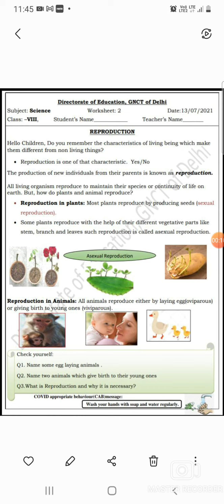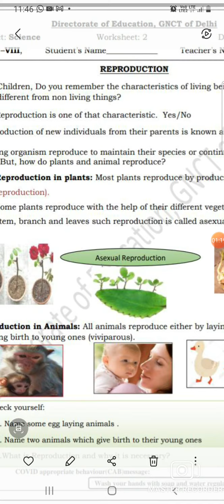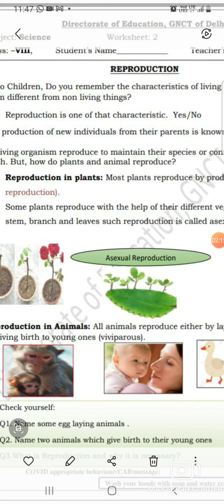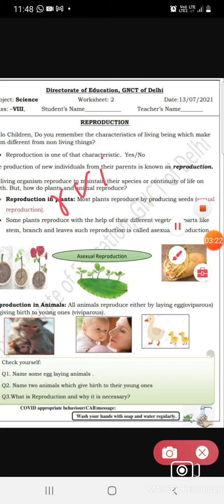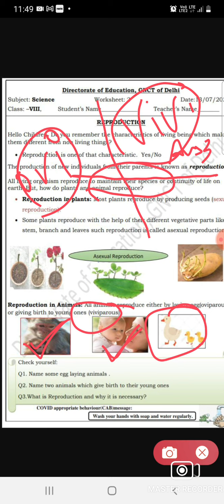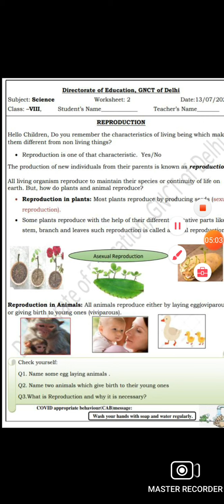13 July 2021worksheet 2 science class 8th2021_22